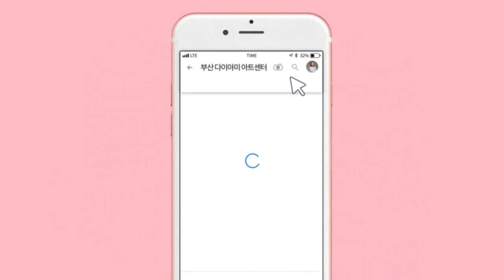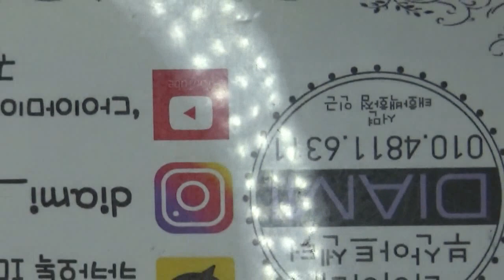[부산다이아미]구름 꽃 아트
사용재료
포니젤로
1,8,10,42,50,56,223,284,231
나무별 146(짙은밥 별빛)
구름별 906(트윙글 실비블루)
샤인이지 아이프리즘,오팔브릭
베이직씰/스무디 매트탑젤
브러쉬
9호 롱라이너 브러쉬
1호 딥라이너 브러쉬
7호 오발롱 브러쉬
13호 리프롱 브러쉬
5호 스퀘어 오프 브러쉬